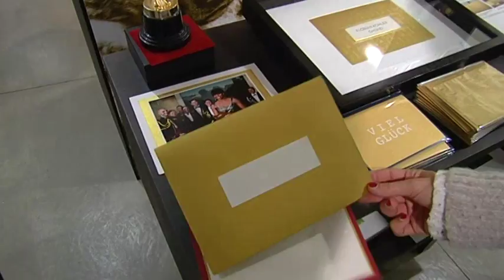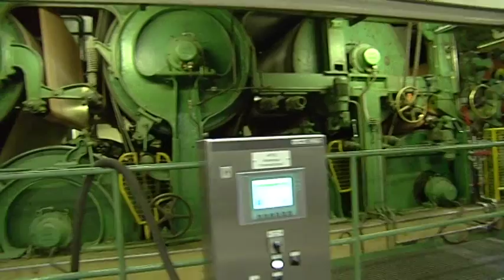Gmund am Tegernsee - Büttenpapierfabrik Gmund - Ortschaft der Woche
Wir waren in Gmund am Tegernsee im oberbayerischen Landkreis Miesbach in der Papierfabrik, bzw. der Papierwelt Gmund.